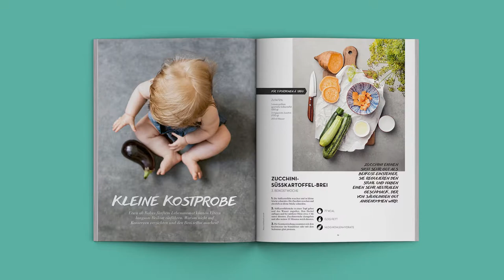Blick ins Heft: Luna mum 31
Jetzt am Kiosk: die neue Ausgabe der Luna mum ist da! Mit Herbstmode für Mama & Baby, kleinen Dingen, die uns den Herbst verschönern werden und ganz viel Lesestoff rund um das Thema Muttersein.

Der Sommer war so gut, dass wir uns jetzt ohne große Wehmut auf den Herbst freuen können! Wir haben zum Beispiel wirklich Lust auf die neue Herbstmode - und zeigen euch in dieser Ausgabe ein paar wirklich schöne Teile vom Herbstmantel, über Leopardenprint bis Knallfarben.
Mama-Blogs inspirieren uns! Wir haben deshalb 5 verschiedene bloggende Mütter vor die Kamera gebeten und sie erzählen uns über ihren Blog, wo sie gerne shoppen und was für sie die größte Herausforderung am Muttersein ist.

Ein großes Thema in der neuen Luna mum ist die Geburt. Die Schauspielerin Lisa Martinek zum Beispile setzt sich mit dem Verein Mother Hood e.V. für sichere geburten ein. In einem sehr persönlichen Interview erzählt sie von ihren eigenen drei Geburten und warum das Thema zu ihrer Herzensangelegenheit wurde. Zu einer sicheren Geburt gehört unserer Meinung nach auch eine Hebamme! Das sich die Situation der Hebammen in Deutschland deutlich verschlechtert hat, hat jede inzwischen mitbekommen. Wir haben die Fakten über die aktuelle Lage.

Auf immer und ewig: Wer heiratet geht doch immer davon aus, dass es für immer halten wird, oder? Die Realität in Deutschland ist aber, dass mittlerweile jede dritte Ehe geschieden wird. Ines Daun ist Familienanwältin und erklärt, welche Beziehungsfallen wir vermeiden können und wie wir uns vor der Ehe absichern sollten.

Diese und weitere spannende Themen erwarten euch in der neuen Ausgabe der Luna mum!